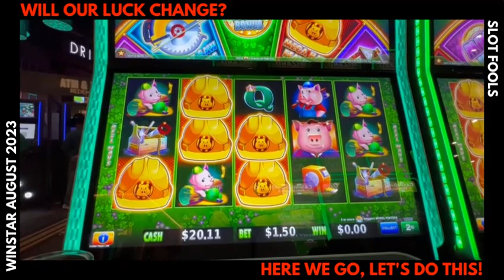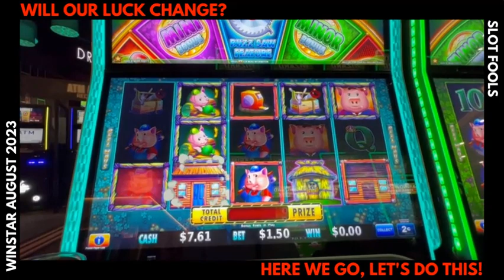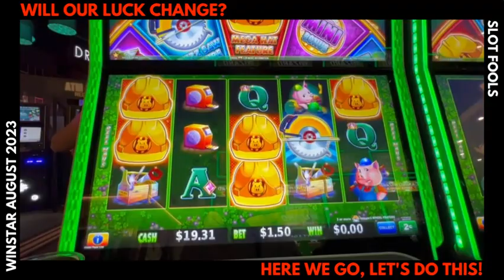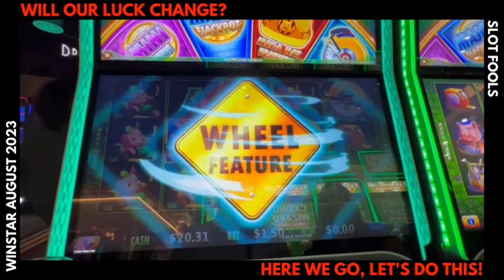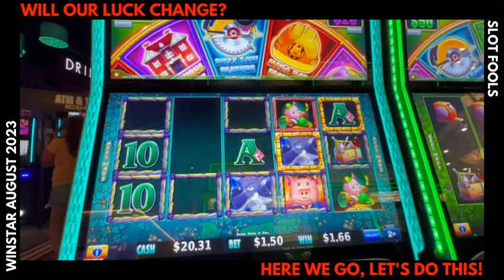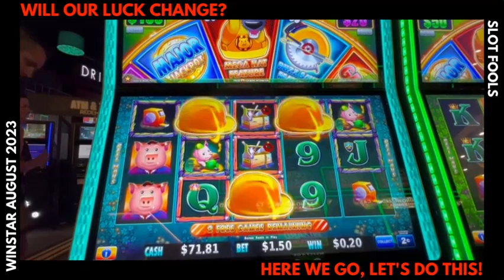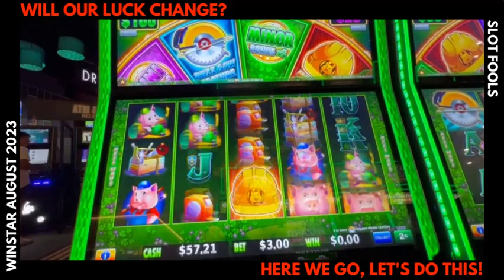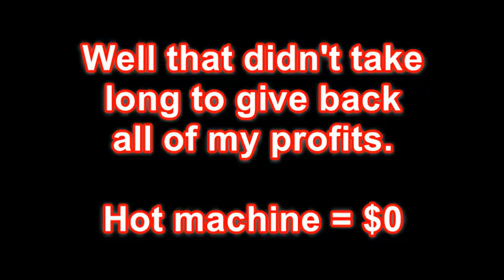HUFF N' MORE PUFF | HOT MACHINE but DOES IT EQUAL BIG WIN? LIVE PLAY at WINSTAR CASINO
Published: 9/5/2023

Filmed LIVE at Winstar Casino, Oklahoma